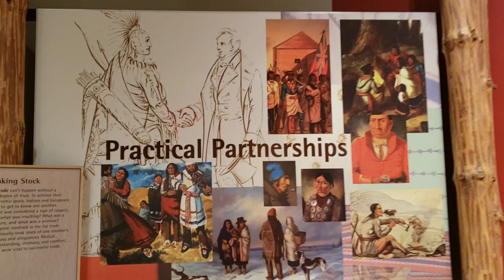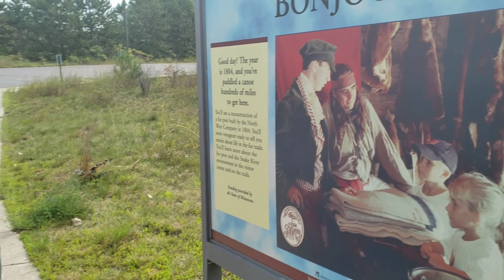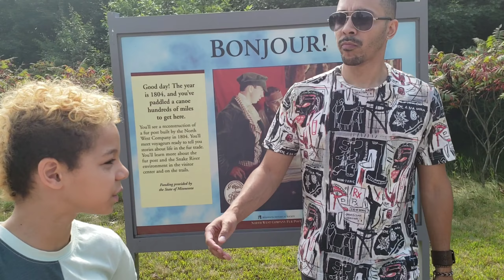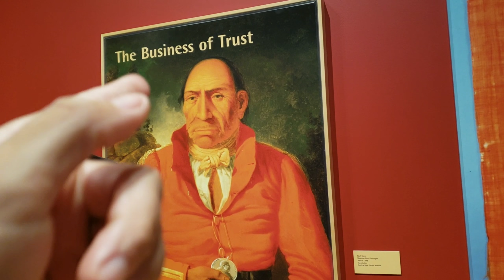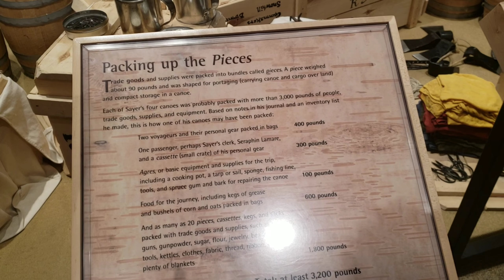ATTACKED by a SNAKE | Family Fun Day